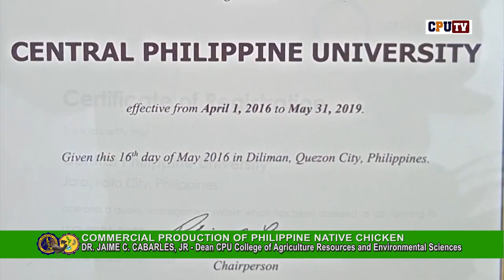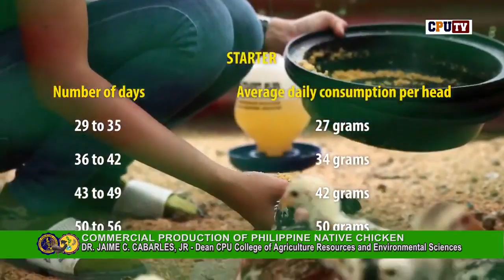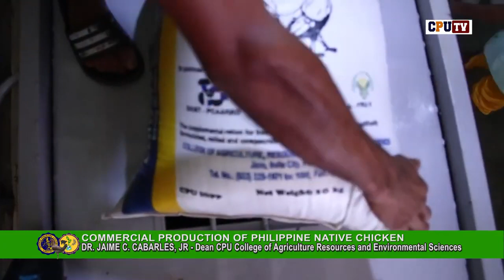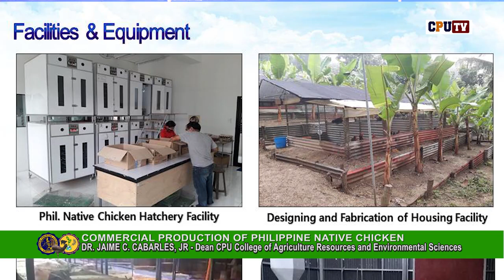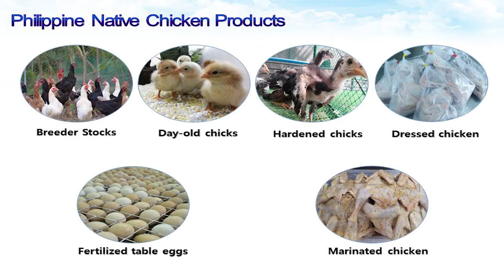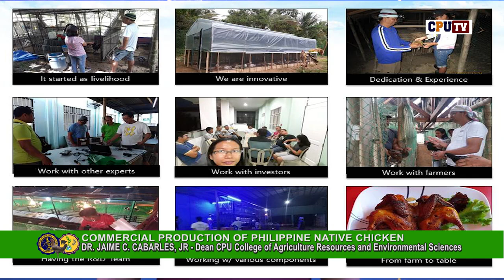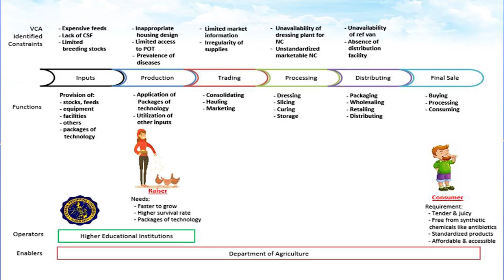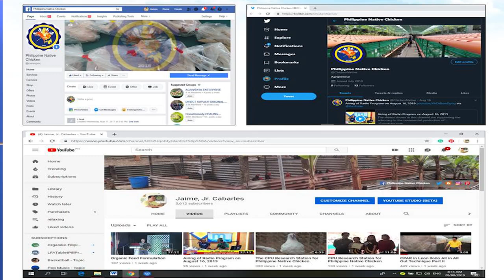Business Opportunities in Raising Philippine Native Chicken